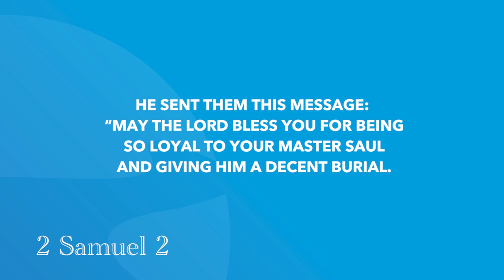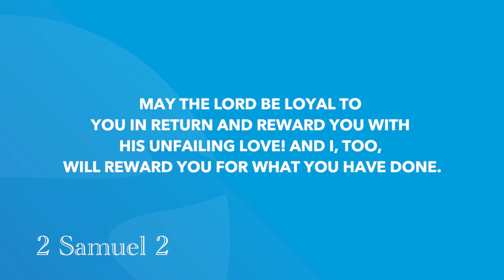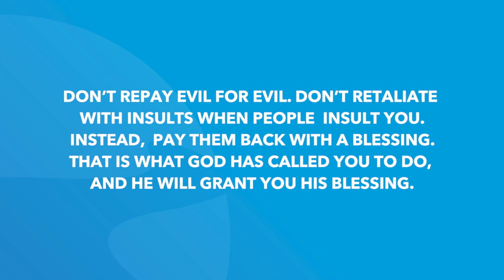2 Samuel 2 | Daily in the Word | Pastor Todd Giampietro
2 Samuel 2 | Daily in the Word | Pastor Todd Giampietro